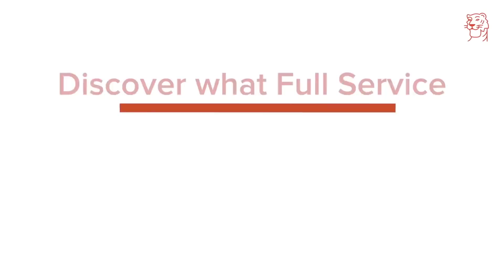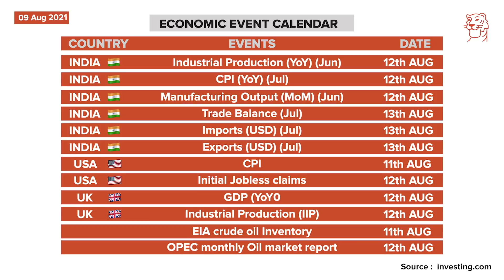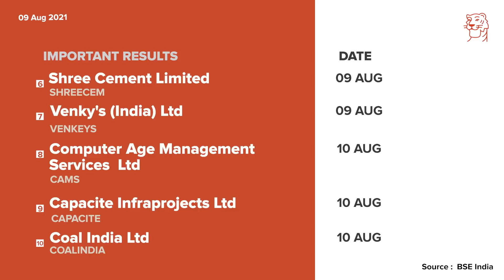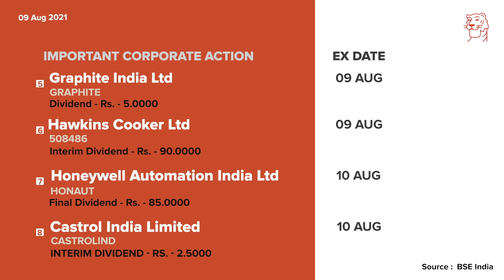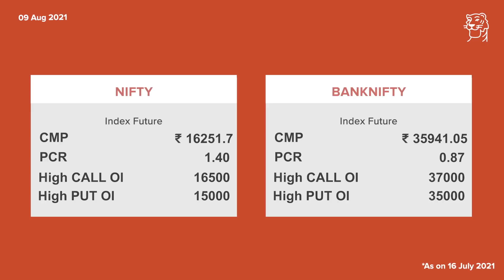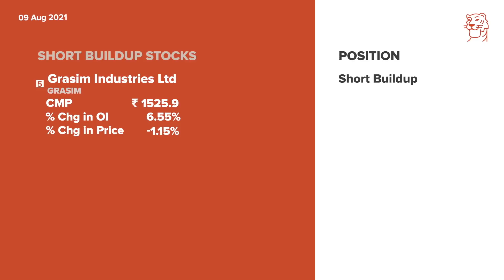Monday, August 9 – Weekly Market Guide | Sharekhan Podcast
Welcome to the Sharekhan Weekly Market Guide podcast. We are glad to have you!

Getting a kick-start – Market summary from the last week

The podcast kicks off with a mention of notable events in the Indian markets from the last week, which includes the NIFTY weekly move.

Let’s get down to business – Important market events in the coming week

Traders and investors alike will find some interesting titbits from this section, which comprises:

·         Results to be announced in the coming week (NIFTY 50 stocks update)

·         Corporate actions like Dividend pay-outs, upcoming Bonus
announcements, Buy-back offers, OFS, Rights Issue, IPO and so on

Technical Research insights

From the desk of Sharekhan’s 20-year-veteran Research Team come these Technical Research in-sights, which cover (not exhaustive):

·         NIFTY trends and 20/40 EMA and SMA
·         Bank NIFTY trends and 20/40 EMA and SMA

Open a free* Demat and trading account in just 15 minutes* with Sharekhan

(* T&C apply)

Opening a demat account with Sharekhan allows you to not only engage in Intraday Trading and Derivatives, but also participate in the share market with F&O, trading in Equity market and Commodity market at competitive brokerage.

In the Sharekhan Weekly Market Guide podcast, it is our endeavour to bring listeners stock mar-ket analysis that can help them get stock investment ideas and a better grasp on which new stocks to buy and what to buy today, which shares to buy tomorrow or in the week ahead.

As mentioned earlier, we will also potentially cover stock buyback actions, stock dividend, stock splits as well as upcoming stocks in India, through which listeners could get an idea of new shares to buy and in general a broader stock market outlook.